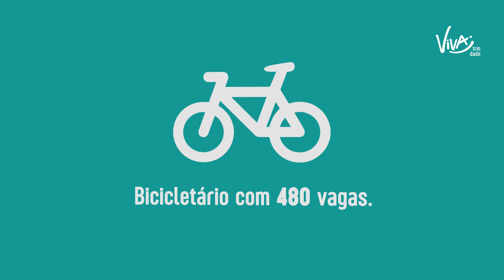Tour Viva Trindade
Vídeo produzido para a Globo Construtora do projeto Tour Viva Trindade.
*3D por Maicon Braga.